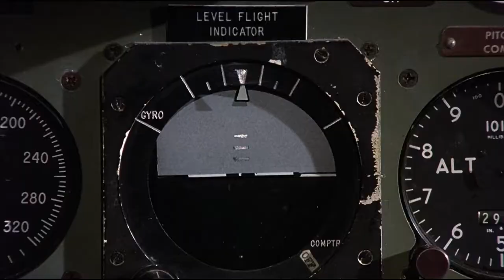Airplane! (1980) - What was it we had for dinner tonight - Airplane! 1980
My gear: "The following are some things to try if you want to buy something."
» Audio Interface
» Studio Chair